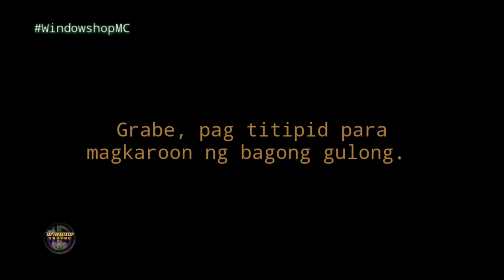TABI MO SAGLIT SIR